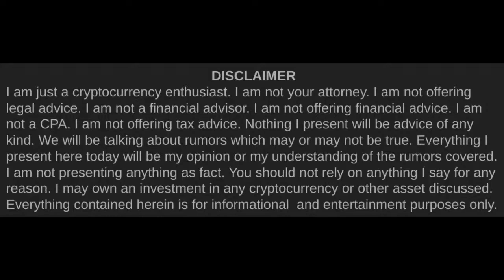Jarek Hirniak | Army of Spies Cardano Long Form #1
Jarek Hirniak is the CEO of GenLambda which is the team developing the AXO peer-to-peer exchange platform on Cardano.

Timestamps►►
0:00 Intro